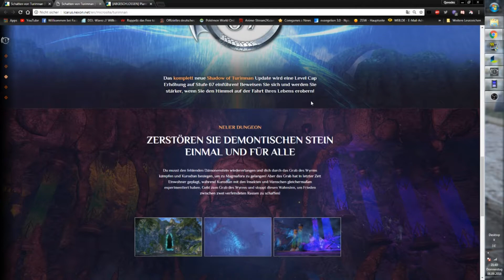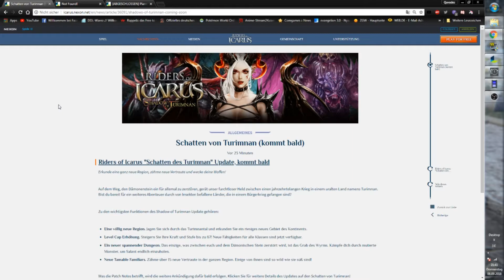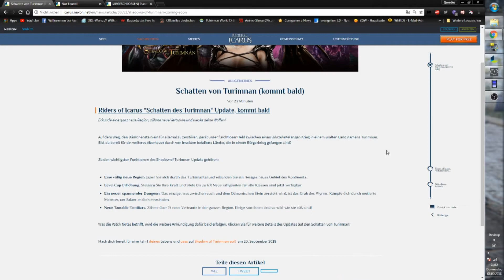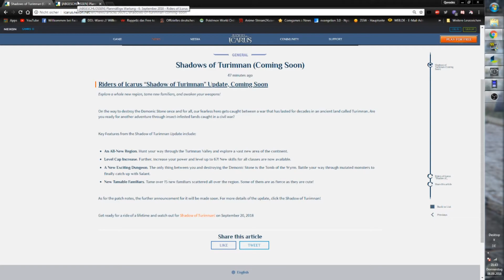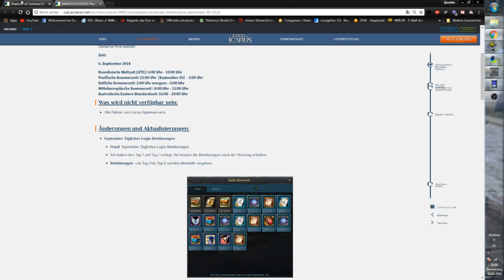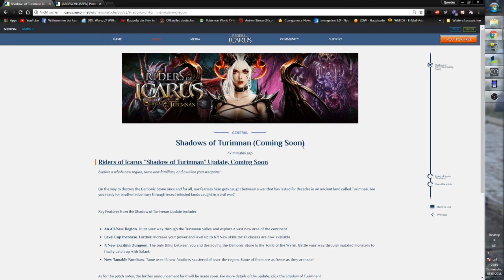RIDERS OF ICARUS|Let's Play Riders of Icarus NEWS Neuer Content am 20.9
Let's Play Riders of Icarus ist ein Fantasy MMORPG
Wir Werden ein legendärer Rider und bändige wilde Bestien,
um die Lüfte im Kampf zu beherrschen.Erkunde fantastische Landschaften,
um hunderte verschiedene Reittiere zu zähmen und zu sammeln.
Und natürlich gibt es da auch noch eine Prinzessin zu Retten.